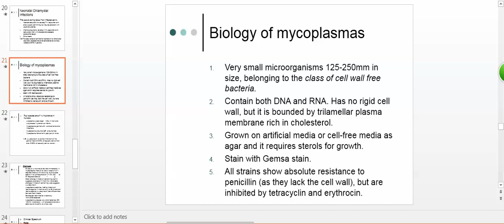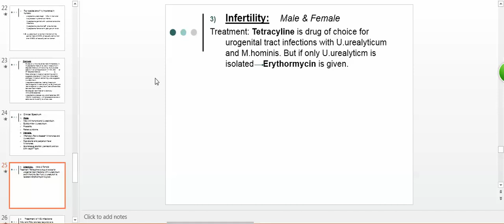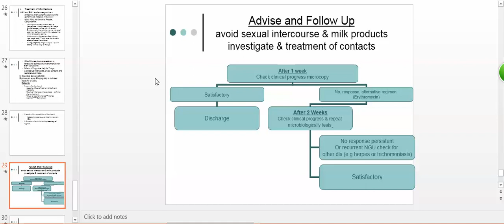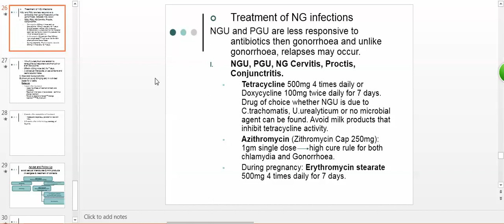3- STDs 👉 Mycoplasma by Dr Ahmed Anany